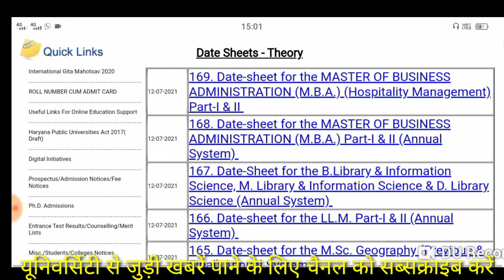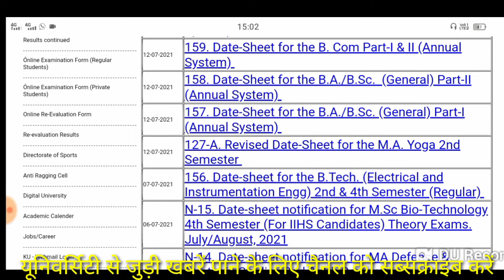Kuk ने जारी की सभी Distance की डेट शीट एग्जाम मोड क्या होगा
Join our whatsapp group for Update